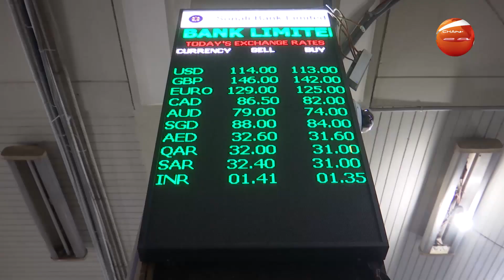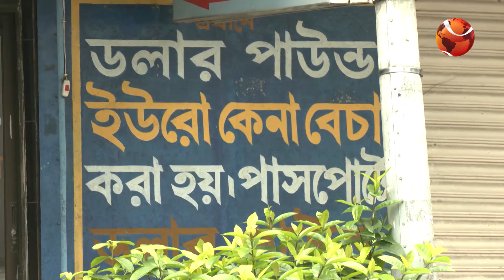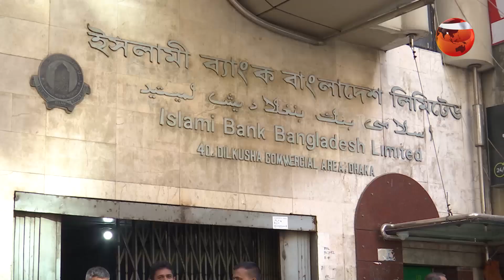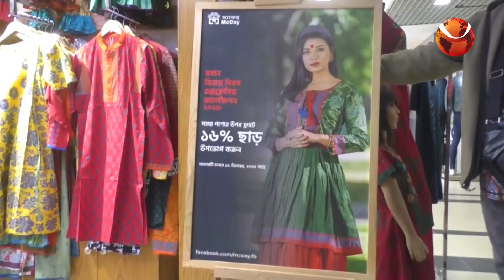বিজনেস টাইমস | Business Times | 30 December 2023 | Channel 24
»» Office Address:
Bangladesh.